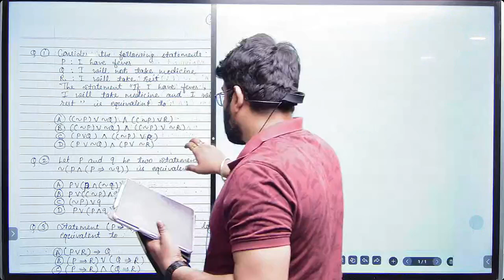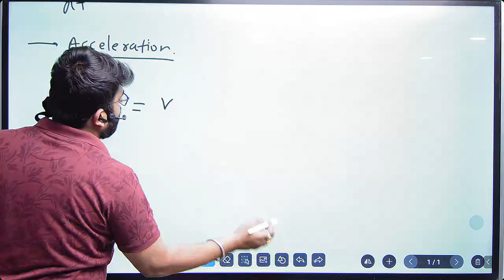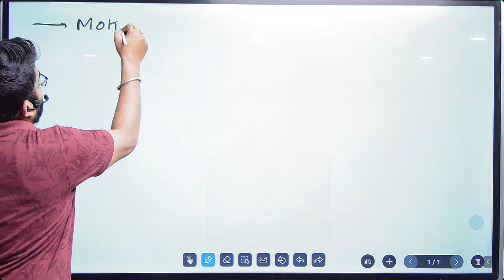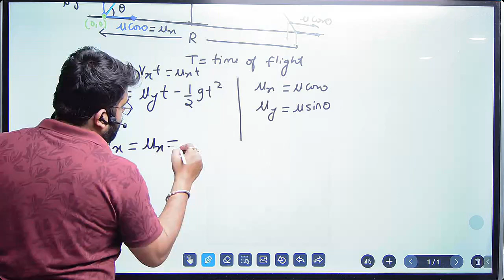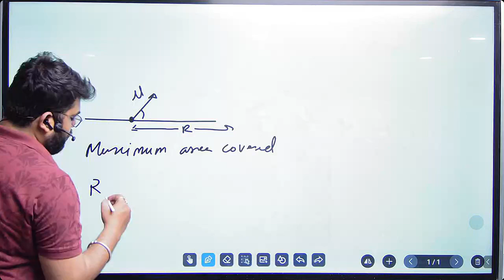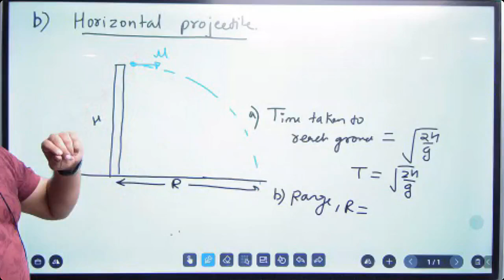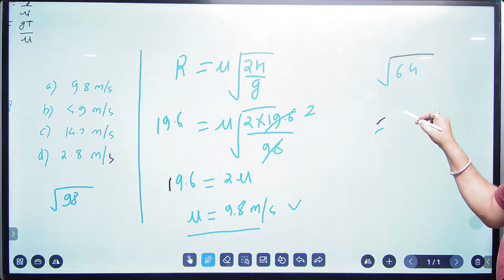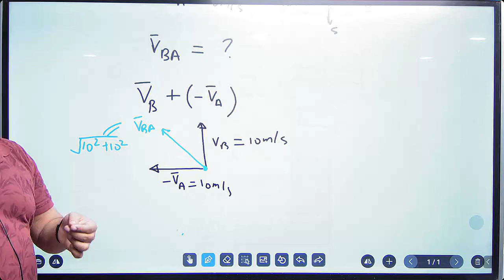MHTCET/Physics/Motion In a Plane/Lecture 1/12th Maharashtra Board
LAKSHYA - MHCET crash course 2024

To download teacher lecture notes,exam test sheets & its answer key/solutions visit MHCET crash course Batch in Batch Section of online Agrawal classes app /OAC ) in addition to live classes & recorded classes and online exam

✒️ We will cover complete class  11th & 12th physics /chemistry/maths & biology syllabus in 40 days.

✒️ Daily live classes ( phy/che/maths/Bio) on our YouTube Channel &
Online Agrawal classes app  ( 8am to 3.30pm)

✒️ PDFs of teacher Lecture Notes & Exam Practice sheet /its answer key /solutions will be provided on online Agrawal classes App

For any query: please whats up on